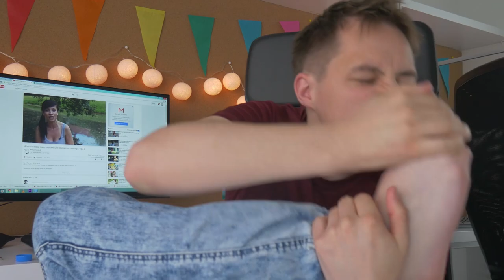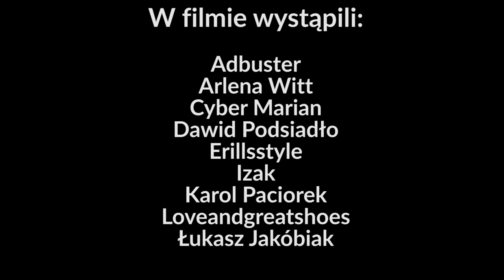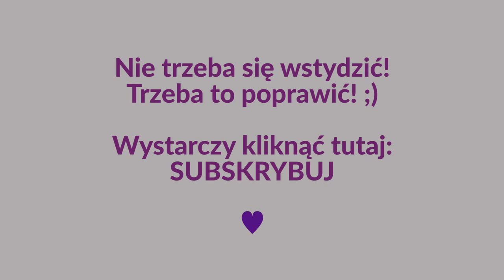Piękni, znani i lubiani o Mówiąc Inaczej, czyli trzecie urodziny kanału!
Bardzo, bardzo, bardzo dziękuję wszystkim wspaniałym osobom, które zechciały wziąć udział w tej zacnej produkcji. ;)
To dla mnie niezwykle wzruszające i motywujące! :)

Dziękuję też Wam, moim widzom, za to, że ze mną wytrzymujecie!
To wielkie!
Dziękuję!

PS. Oczywiście wciąż wierzę, że najlepsze dopiero przed nami! :D